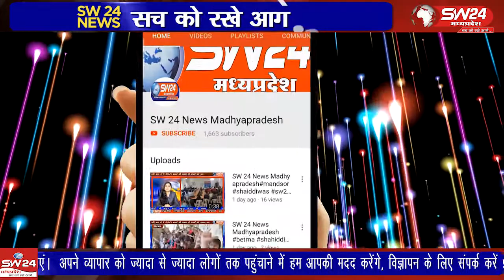Segaon | SW 24 News Madhyapradesh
सेगांव के प्राचीन राम मंदिर में नगरवासियों के सहयोग से अन्नकूट महोत्सव मनाया गया।